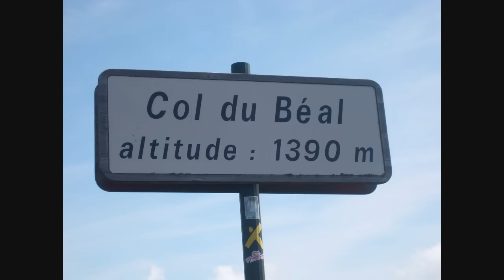Vichy Ambert.wmv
une sortie en enduro sur 2 jours pour 17 H de moto